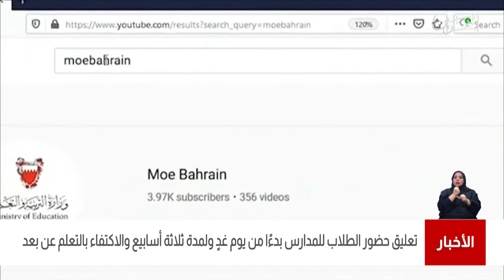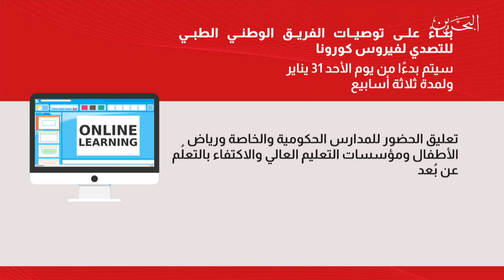البحرين مركز الأخبار: بدءًا من يوم غد الأحد تعليق حضور الطلاب لمدة 3 أسابيع والإكتفاء بالتعلم عن بعد